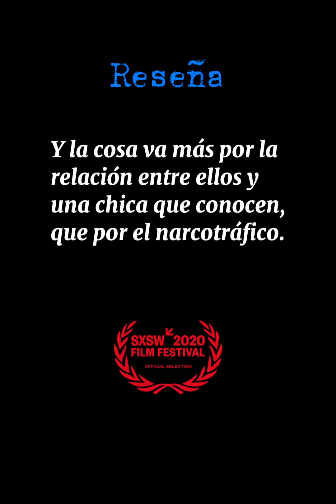Arkansas BrevesReseñasSinSpoilers review reseña cine amazon arkansas